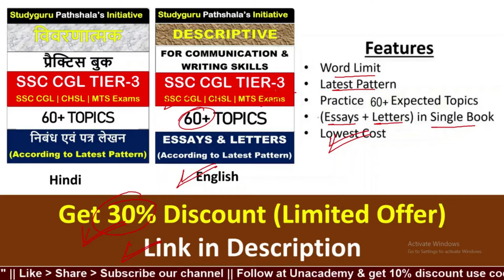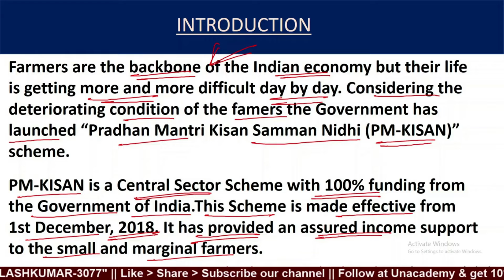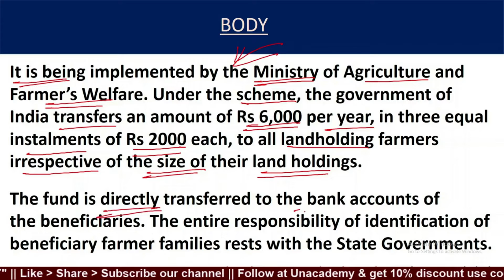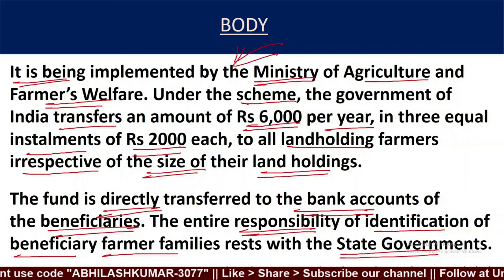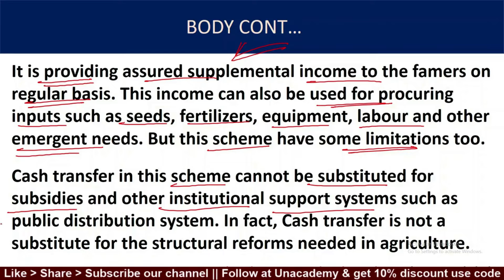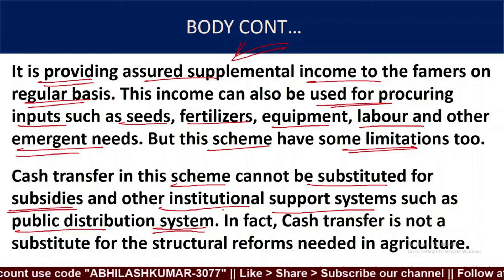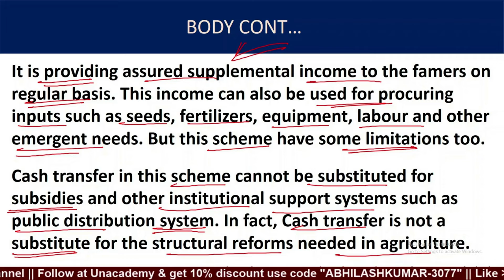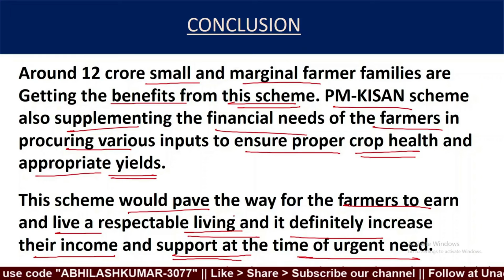Essay on PM KISAN in english | PM Kisan Samman Nidhi Yojana (PM KISAN) Essay for ssc cgl tier 3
Essay on PM KISAN in english | PM Kisan Samman Nidhi Yojana ( PM KISAN) Essay for ssc cgl tier 3 | ssc essay writing ,studyguru pathshala